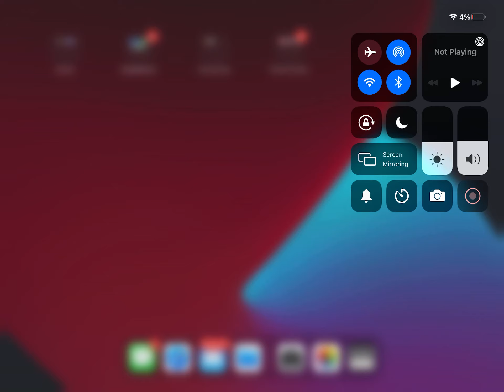How to play my battle(fnf ex) on piano